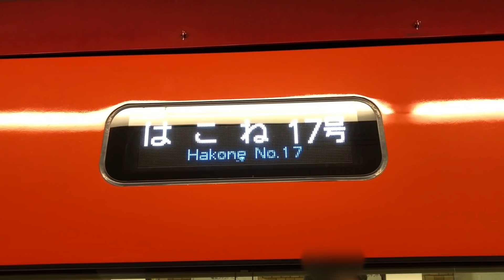【初乗車!!】小田急 新型ロマンスカー70000形『GSE』に乗った!!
3月から運行開始したばかりの、新型ロマンスカー70000形GSEに乗ってきました。